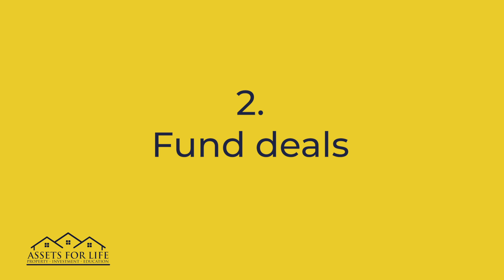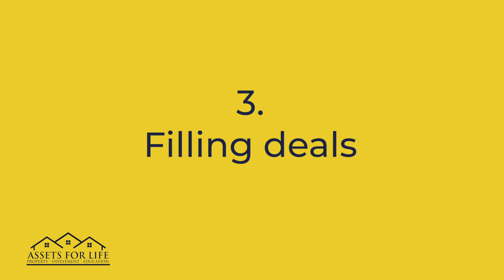How To Make MONEY In Property #1 - Beginners Guide UK - Liam Ryan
How To Make MONEY In Property #1 - Beginners Guide UK - Liam Ryan - In this latest video. We will be breaking down the basics of property investment & showing you how you can start with ZERO in the bank. This is a beginners guide to kick-starting your property career.

Get your FREE Ticket Now for The Property Investment Summit and grow your income with property:

Assets For Life is the property training company you can Trust. Whether you're investing in real estate for beginners or have been investing in real estate for years, there is something for you. Use Lease Option, Property Development, BuyTo Lets, HMO to have more means of rental income, there is property training and property education for you.

SCHEDULE

Videos are uploaded every Tuesday and Sunday at 7.30pm UK time.